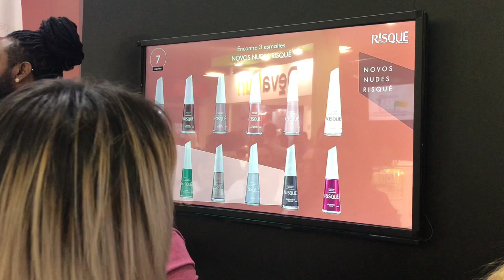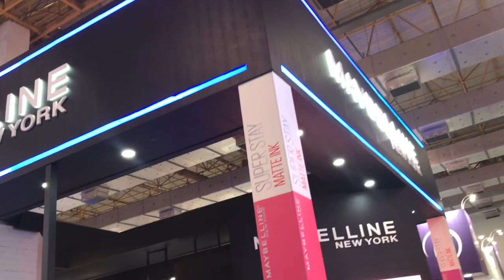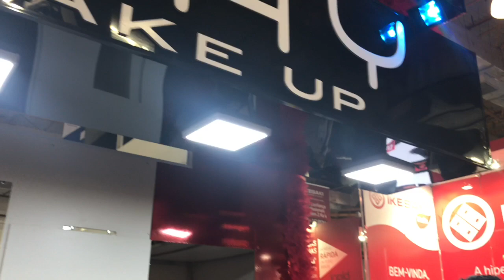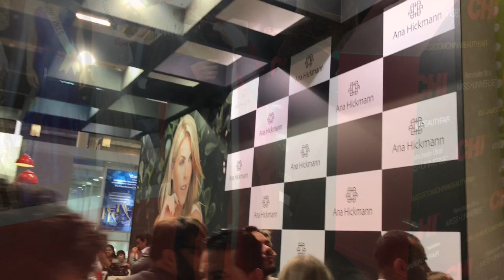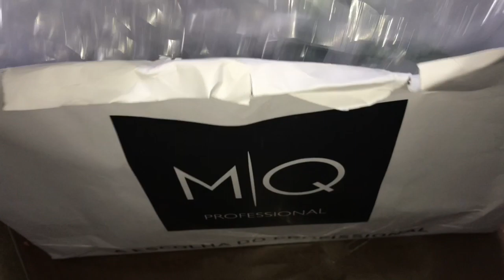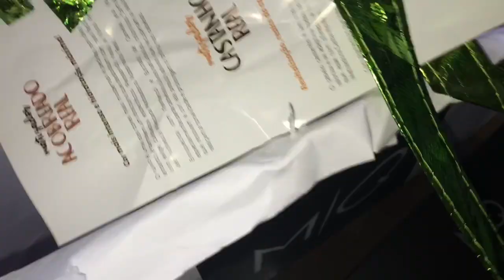Vlog: Beauty Fair 2018 + Nah Cardoso, Grazi Massafera, Luisa Sonza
Facebook Pessoal: Suzana Dos Santos

BEIJOOOOOOOS, AMO VOCÊS